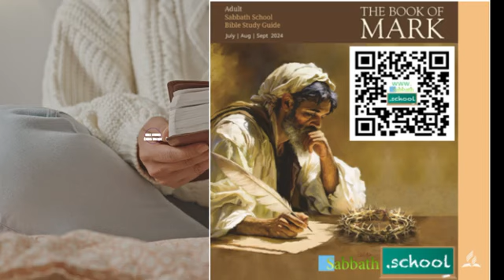Étude 01 – Le commencement de l’évangile (Actes 12 & 13, Marc 1)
Après que Jean eut été jeté en prison, Jésus vint en Galilée, prêchant la bonne nouvelle du royaume de Dieu, et disant : Les temps sont accomplis, et le royaume de Dieu est tout proche. Repentez-vous et croyez à l'Évangile.
Chers auditeurs.
L'Évangile de Marc ne cite pas le nom de son auteur, mais la tradition de l'Église primitive l'associe à Jean Marc, compagnon de Paul, de Barnabé et, plus tard, de Pierre. Bien qu'aucun Évangile ne nomme explicitement son auteur, ils sont liés à des apôtres ou à leurs compagnons. L'Évangile de Marc, par exemple, est lié à Pierre.
Dans cette leçon, nous explorerons le voyage de Marc, ses échecs initiaux et son rétablissement final, afin de comprendre pourquoi un missionnaire ayant échoué a écrit cet évangile.
Voyons la leçon du dimanche : Le missionnaire raté.
Jean Marc est présenté au verset 12 du chapitre 12 des Actes des Apôtres comme le fils d'une femme nommée Marie, qui est une riche supportrice de l'Église. Sa maison est le lieu d'une célèbre réunion de prière décrite dans Actes 12. Bien que Marc ne joue aucun rôle direct dans l'histoire de l'évasion de Pierre et de la mort d'Hérode, son introduction prépare le terrain pour son implication ultérieure avec Barnabé et Saul.
Comment Jean Marc s'est-il lié à Paul et Barnabé, et quelle en a été l'issue ?
Dans Actes 13, au cours du premier voyage missionnaire de Paul  et Barnabé vers 46 après Jésus-Christ, Jean Marc se joint à eux en tant qu'assistant ou serviteur. Cependant, au verset 13, il est noté qu'il retourne à Jérusalem. Le texte ne donne pas de raison précise pour son départ, mais il est suggéré qu'il était accablé par la peur et le découragement dus aux difficultés et aux dangers du travail missionnaire. Ellen White mentionne que Marc n'était pas habitué à de telles épreuves et qu'il a été découragé par les périls et les privations, ce qui l'a conduit à se retirer de la mission.